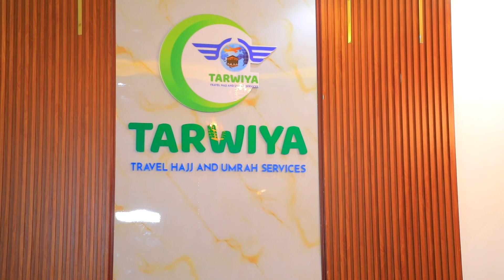"Waan soo dhawaynayaa xaruntan oo ka shaqayn doonta arimaha Xajka iyo cumrada" Wasiirka Warfaafinta